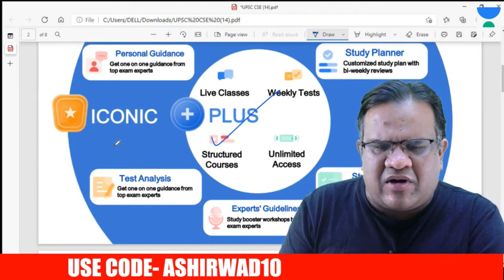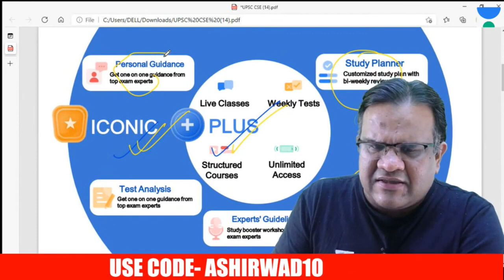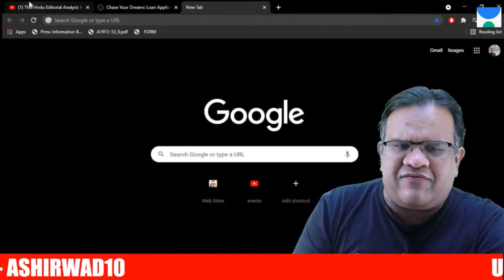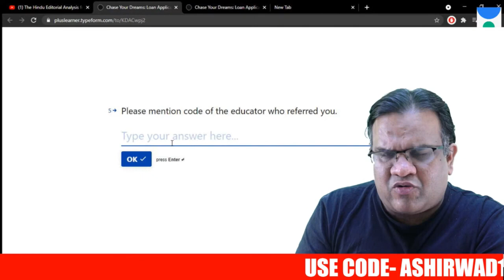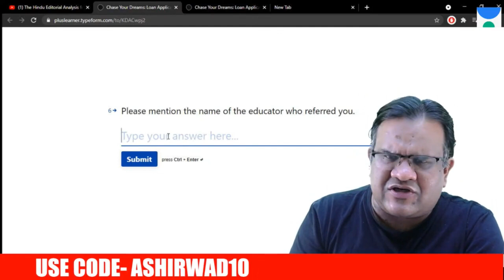35% Discount on Combo Subscription | Subscription के लिए Loan कैसे ले with Ashirwad Sir | UPSC CSE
35% Discount on Combo Subscription | Subscription के लिए Loan कैसे ले with Ashirwad Sir | UPSC CSE

1. Learn from your favorite teacher
2. One Subscription, Unlimited Access
3. Learn from your favorite teacher
4. Real time interaction with teacher
5. You can ask doubts in live class
6. Limited students
7. Download the videos & watch offline